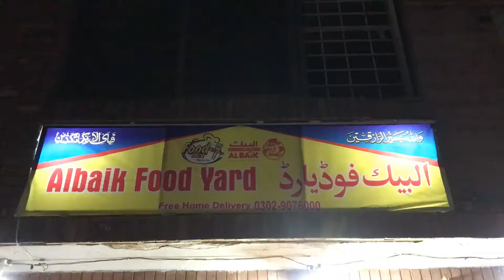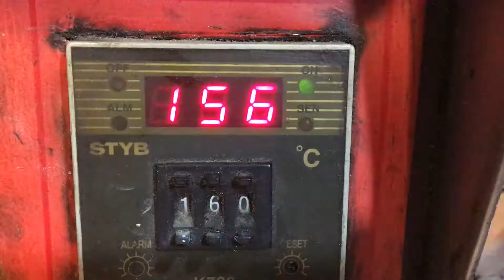Chicken Burger & Broasted Deal | Pakistani Street Food Tour In Faisalabad | Street Food in Pakistan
Welcome to Street Crop, the place where we gather the most delicious street food and crop it into a video for you to enjoy: we crop, you watch!
Pakistan is a paradise for street food lovers! Enjoy this chicken burger and broasted chicken deal combo from Faisalabad city.